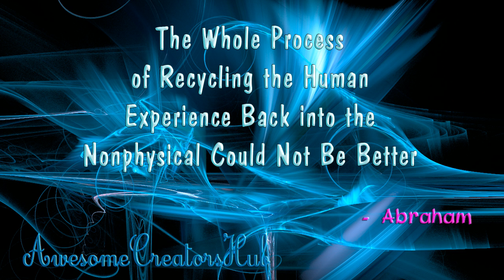Abraham Hicks snippet: The Whole Process of Recycling the Human Experience